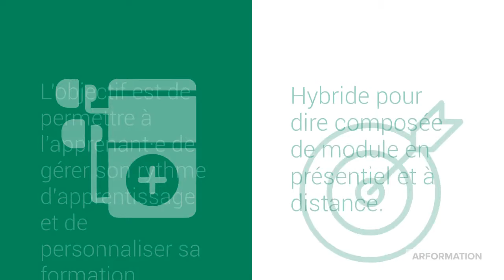ARFORatelier - Le blended learning en pratique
Le blended learning, comme toute méthode pédagogique, n’est pas une fin en soi. Elle doit servir un but, apporter une plus-value aux participants et au formateur. Devenue un concept tendance par le passage à distance de nombreuses formations ces dernières années, sa mise en œuvre concrète est pourtant encore mal aisée et nombreux sont les formateurs qui peinent à trouver une méthodologie pour les soutenir dans cette démarche. L’objectif de cet atelier est donc de pallier ce manque et de fournir une méthode simple, ainsi que des outils concrets à utiliser en pratique immédiatement..

Le but :
Repartir avec une méthodologie pratique et utilisable de suite pour hybrider vos formations !